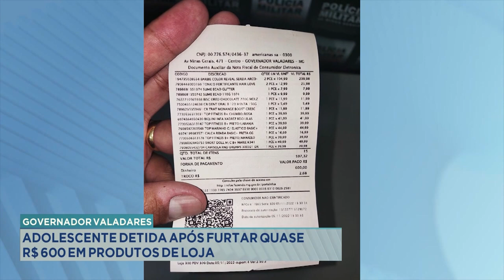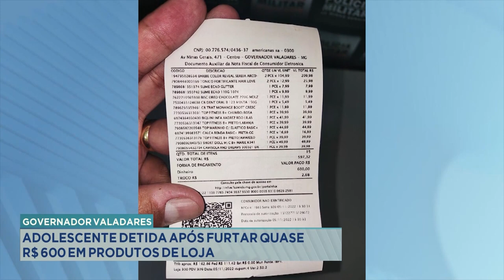Gov. Valadares: Adolescente detida após Furtar quase R$600 em produtos de loja.